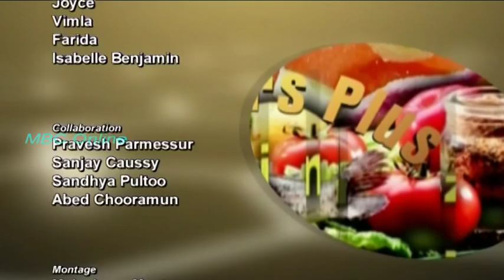Saveur Plus - Malai Chicken Biryani et Vermicelli & Paneer Dessert